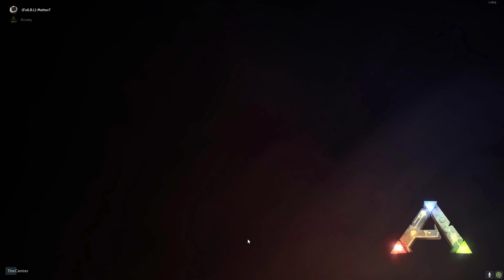They fobbed Our MODDED UW Crouch Cave AGAIN! (getting stolen) | ARK PVP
Hello people!
I hope y'all are doing well, in this episode we will have to defend our Underworld Crouch Cave on center, from a tribe that came seeking for revenge after we griefed one of their farming tps on abberration